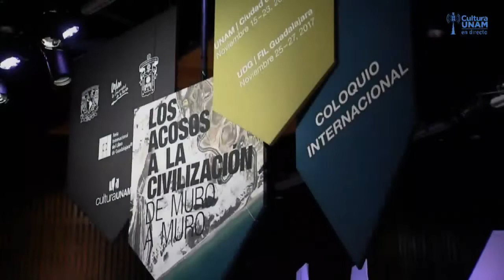AUDIO ORIGINAL El liberalismo a prueba